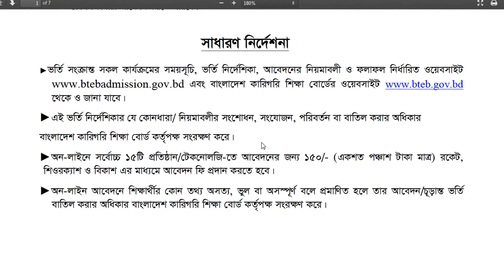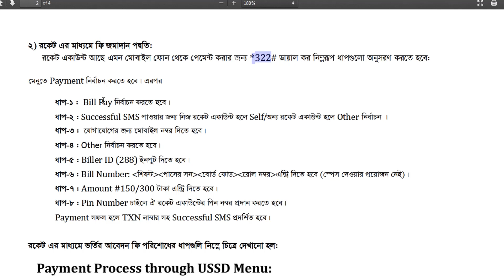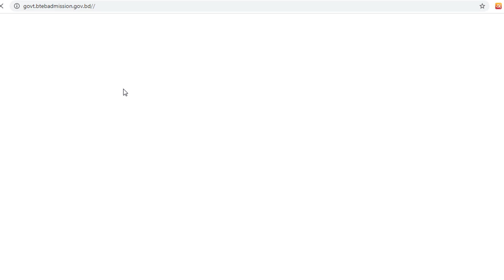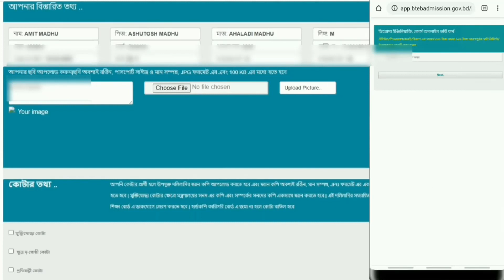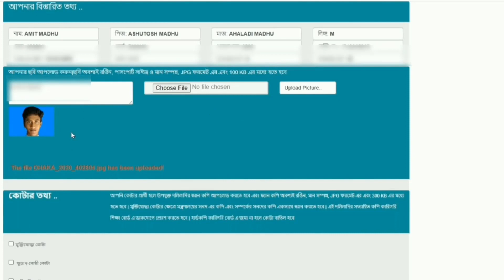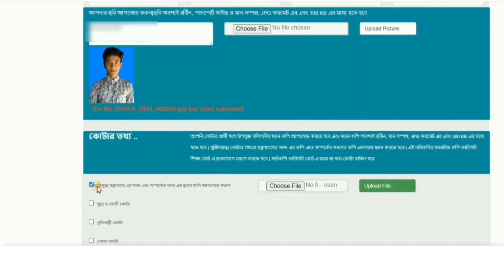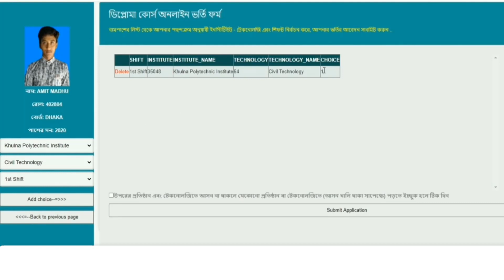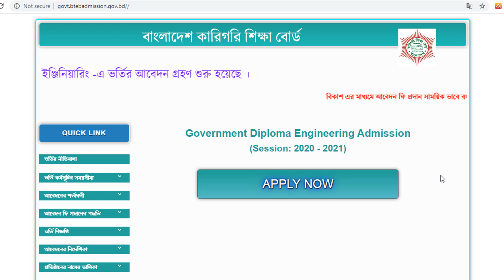পলিটেকনিকে ভর্তির পূর্ণাঙ্গ আবেদন পদ্ধতি ২০২০-২১ || Polytechnic Online Application System 2020-21